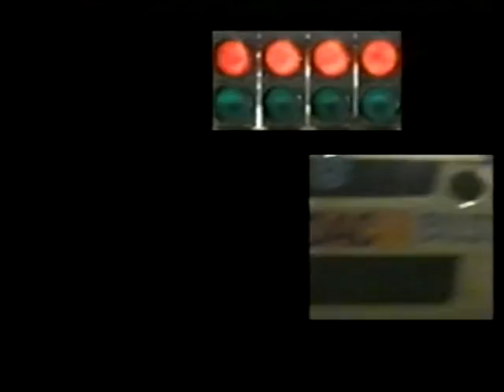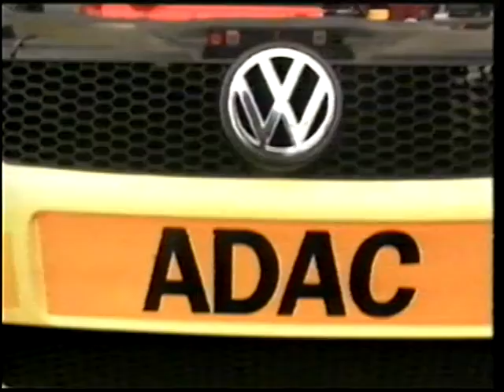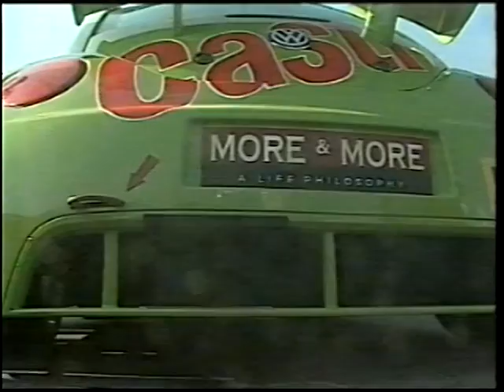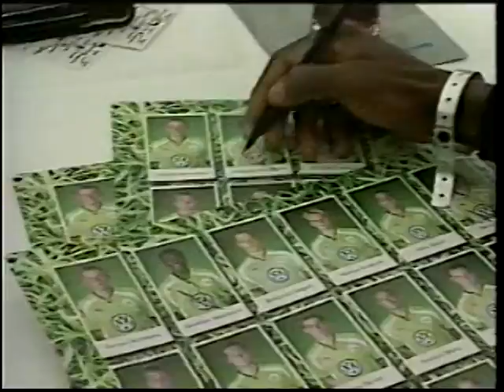Volkswagen Racing The Season 2000